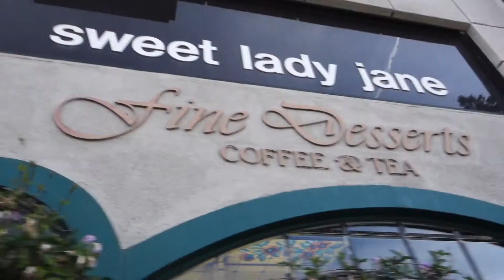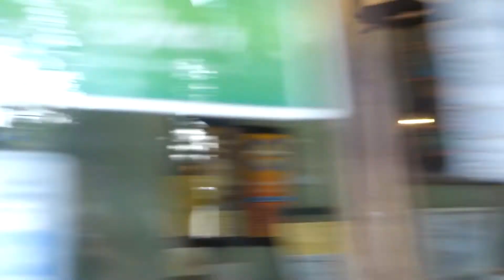We found the best dessert...FOR FREE!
My friend, Kay, and I go on the hunt for dessert and find ourselves at Sweet Lady Jane on Melrose. Guys, this place is AMAZING!